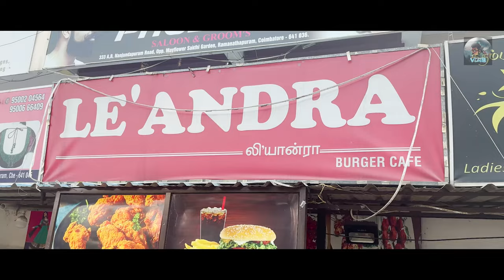First Ever GV Concert in Coimbatore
A wonderful weekend was spent at the First ever concert by GV Prakash & Co.